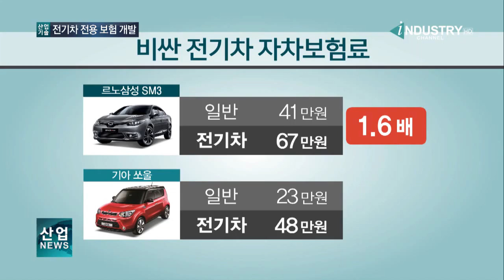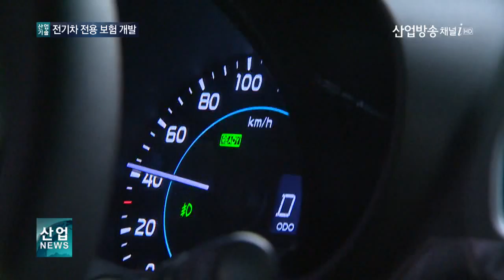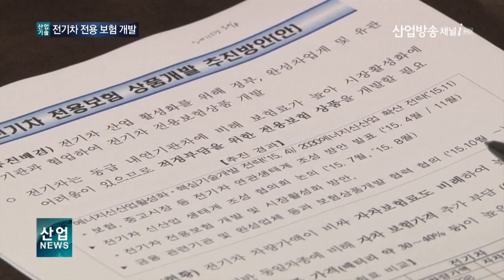[산업뉴스 채널i] 비싼 전기차 보험료‥전용 보험상품 개발 나서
(1)뿌리산업 특화단지 지정·지원 사업 통합

(2)의료기기 기업에 대학·연구소 특허 제공

(3)비싼 전기차 보험료‥전용 보험상품 개발 나서